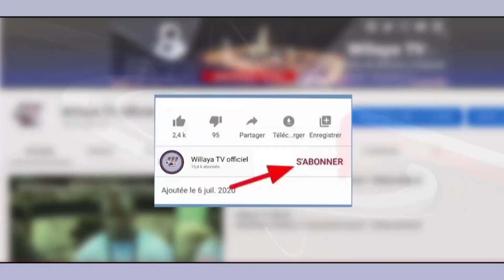Interview cuisine Keur Serigne Khadim Mbacké Mouhamed